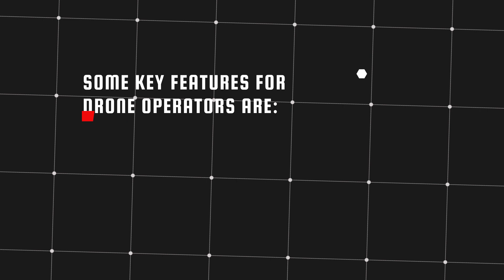Viper Drones - Aerial Gas Leak Detection System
Introducing the M600 Pro OGI from Viper Drones - the ultimate enterprise solution for gas leak detection.